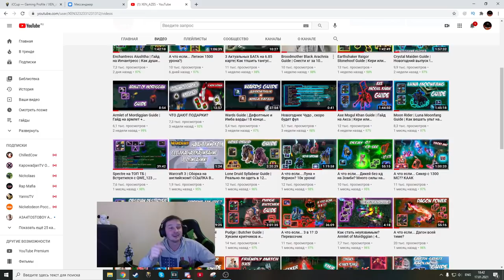А что если... Новый герой в доте ? 6.85 ? 113 герой в dota1 | Ultracreep 2021